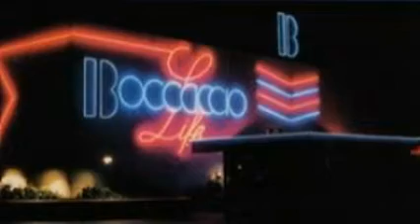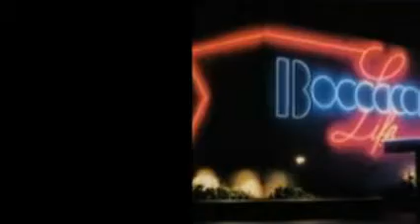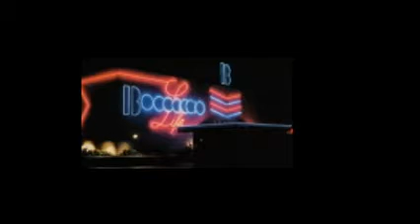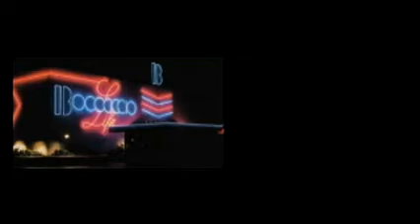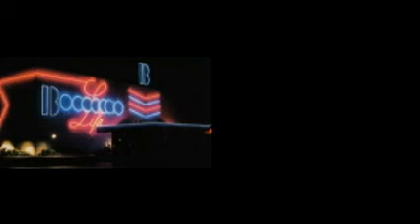DICK .... MUSTANG MODE